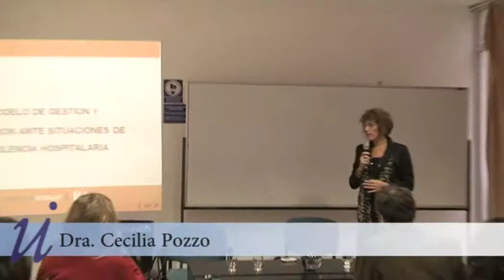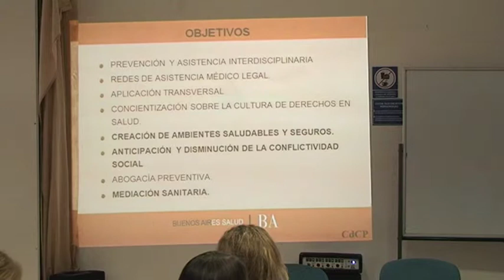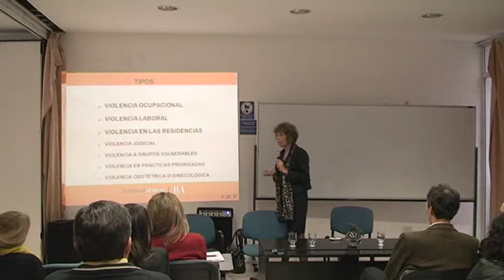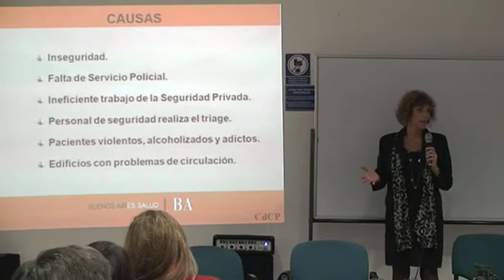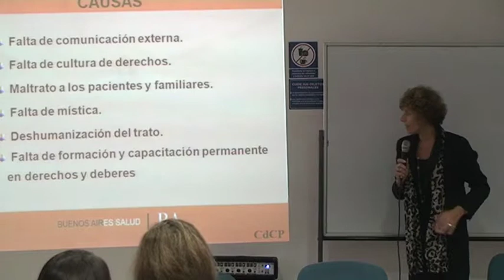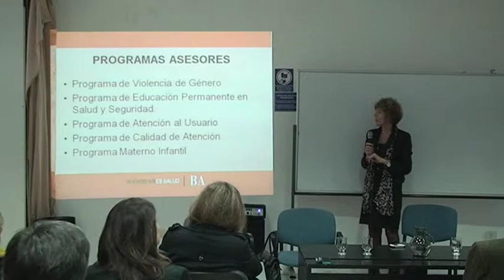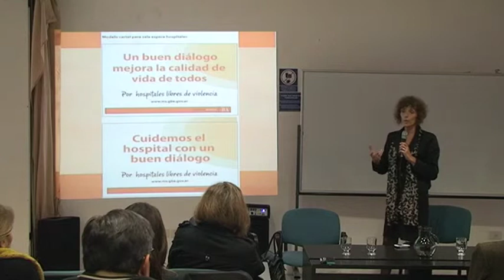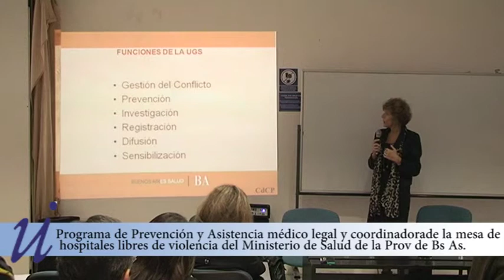Jornada Infraestructura física y tecnología para Hospitales Seguros y Saludables PARTE 2